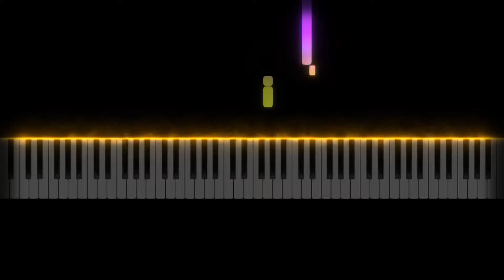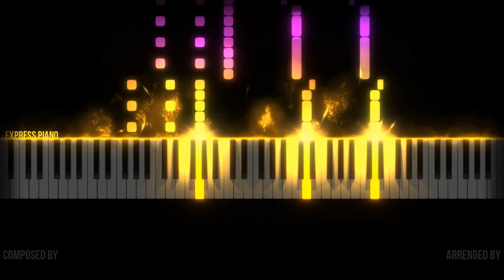Gigi D'Agostino - L'Amour Toujours - HARD - Piano tutorial and cover - By Express Piano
Hello, this Is my piano cover of Gigi D'Agostino L'A amour toujours
-Piano Sheet by: Express Piano

This channel isn't of a company

And to voy the BELL to be notified or new songs and video covers

L'Amour toujours HARD piano tutorial

Please if you want use my songs or videos, put on the description credits and links for my channel, and if you can, writing for me.